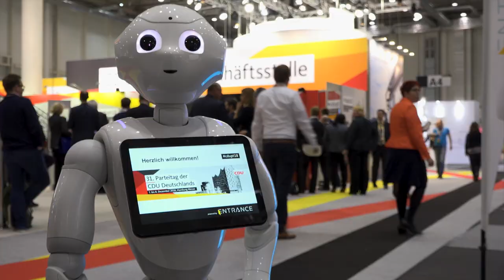Aftermovie - Die Fraktion auf dem CDU-Parteitag in Hamburg